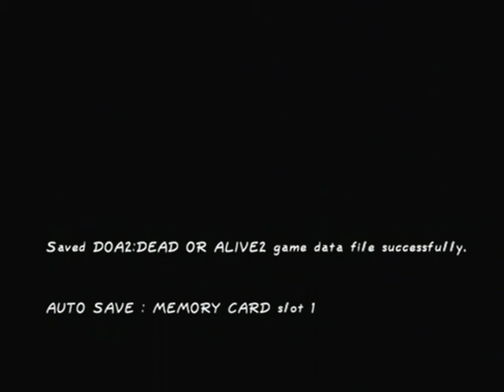DOA2, Dead Or Alive 2, PS2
A short playthrough using the rather lethal Kasumi character,
This is DOA2 (Dead Or Alive 2) programmed by Team Ninja for Tecmo, released in 2000 for the Playstation 2.

I am dam rusty these days, I really need to find time to refresh my skills :D

I'm rather fond of this version and put many hours into this game, I find its really easy to pick up and play without the worry of needing twenty two fingers to pull off a special move!

A good allround fighter, you can even play a tag team style fight which is pretty frantic :)

Will probably use some other characters in later videos :)